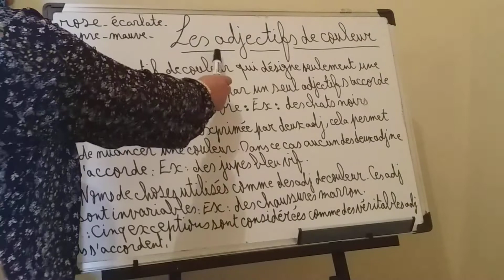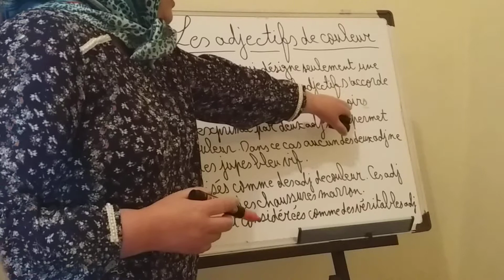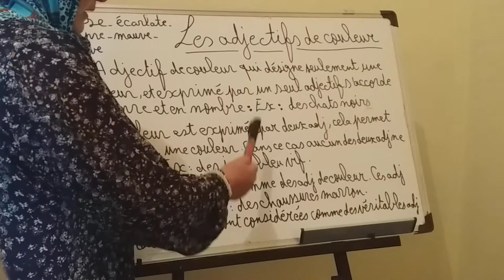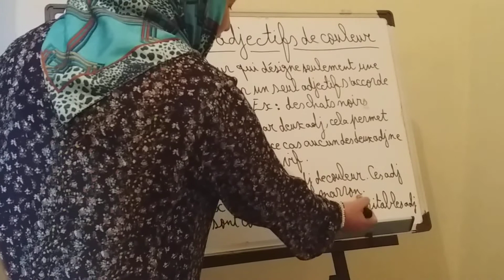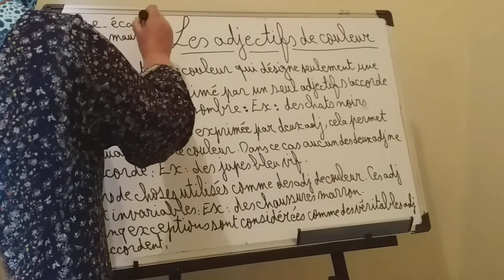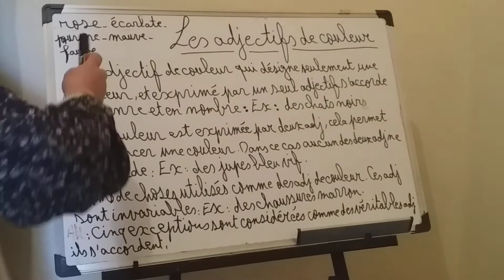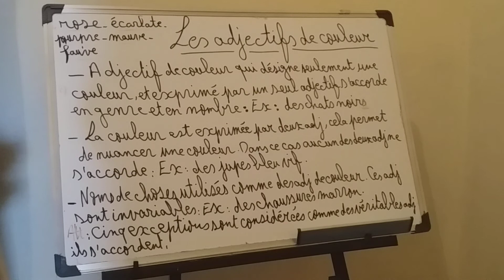Adjectifs de couleur